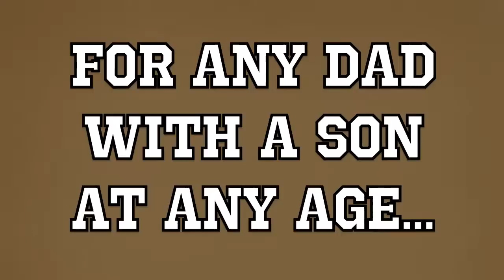Raising a modern day night promo.mov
If you have a son...join this study. Find out how to Raise a Knight for God...to raise not a male but raise a man of God! Study run Sundays during Christian Growth Hour 9:45-10:45 Room 11 at Alive in Christ Lutheran.